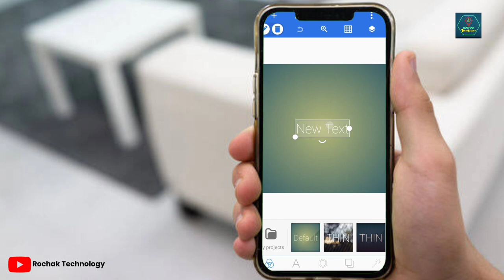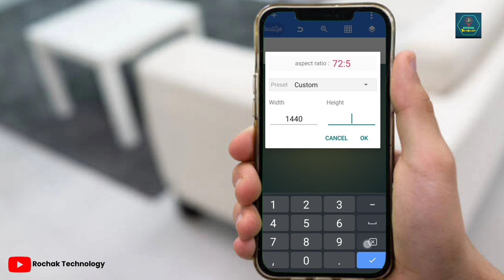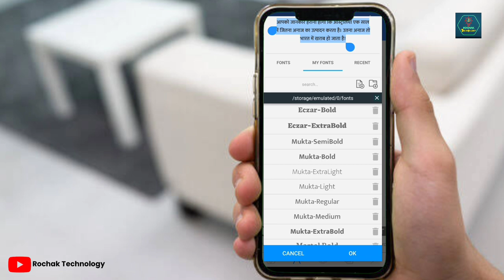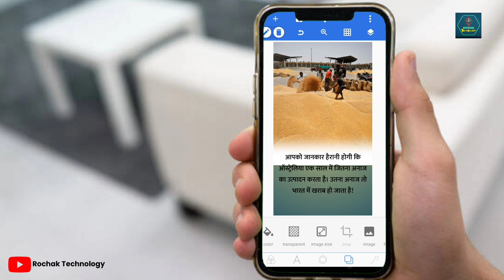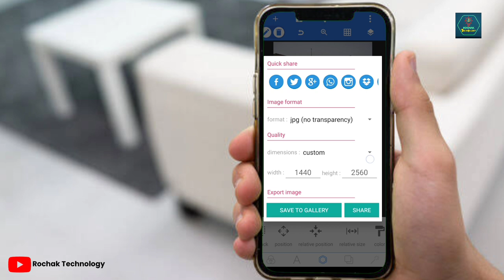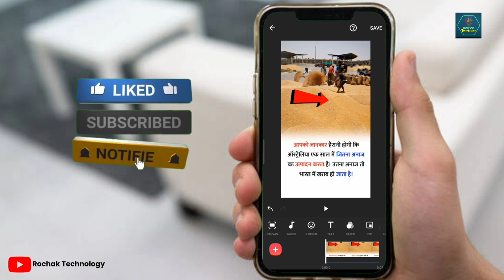Instagram Gk Fact Reel Kese Edit Karen Inshot App Se || How To Edit Gk Fact Reel By Inshot App 🔥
Rochak technology

Instagram Gk Fact Reel Kese Edit Karen Inshot App Se
How To Edit Gk Fact Reel By Inshot App
Hindi gk reel kese edit karte hai
instagram page k liye reel kese bnaye
hindi gk video kese bnate hai
pixallab se kese reel bnate hai
Instagram Gk reel kaise bnaye Instagram Gk reel kaise design kre Instagram Gk photos kaise bnaye
Instagram Gk image kaise bnaye in pixal lab
pixal lab se Instagram gk post kaise bnaye
Instagram motivation post kaise bnaye
Instagram motivation post in pixal lab
design Instantagram gk post
Instagram Gk video kaise bnaye Instagram Gk reels kaise bnaye
Instagram Gk page kaise bnaye
Black Shodow Instantagram gk post kaise banaye
create Instagram gk page in hindi
How to Instantagram gk post in pixal lab qutoes
best template for Instagram gk post best template for Instantagram motivation
how to make Instantagram gk post in pixal lab
Black Shodow Instantagram gk post Black Shodow Instantagram motivation
Black Shodow Instantagram qutoes fact page post template Instantagram
white Shodow Instantagram gk post white Shodow Instantagram motivation